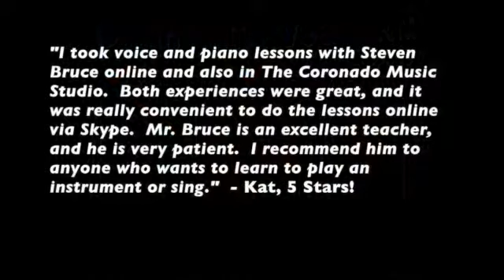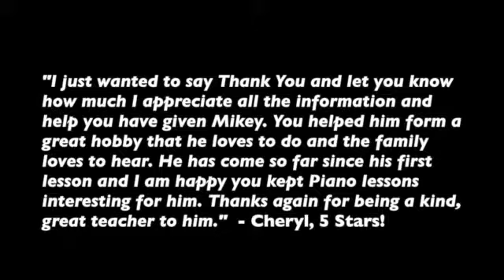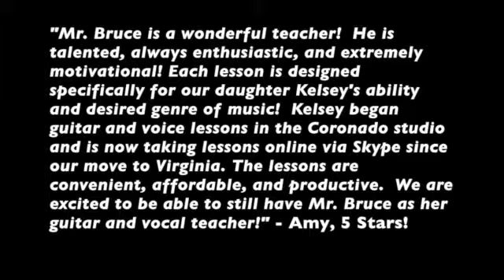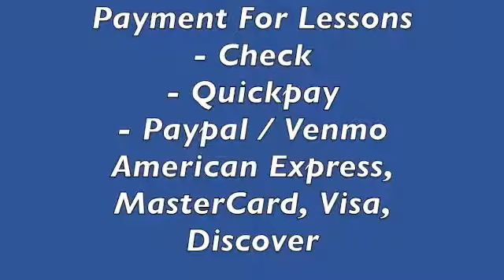PIANO - GUITAR - VOICE LESSONS